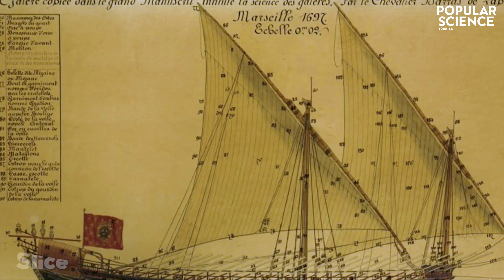Teknoloji Harikası Savaş Gemileri | Popular Science Türkiye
Tarihin en önemli ve teknoloji harikası savaş gemileri karşınızda.

Eğer Wargaming'e ilk defa kayıt oluyorsanız, "BOOM" davet kodunu kullanarak World of Warships oyununda aşağıdakilere sahip olabilirsiniz:

- 2 Savaş Gemisi (Emden ve St. Louis)
- 7 günlük Premium hesap
- 200 Dublon / 2.5 milyon kredi